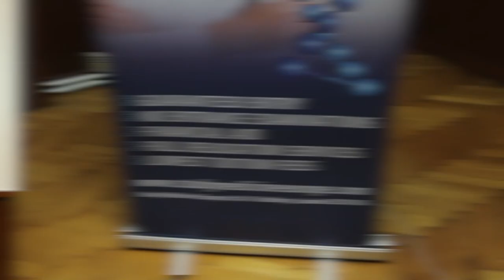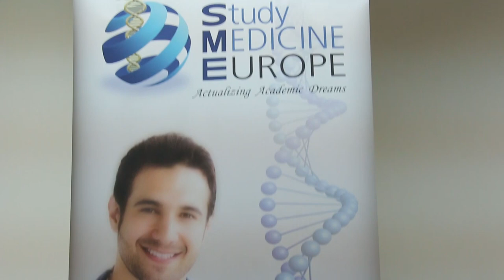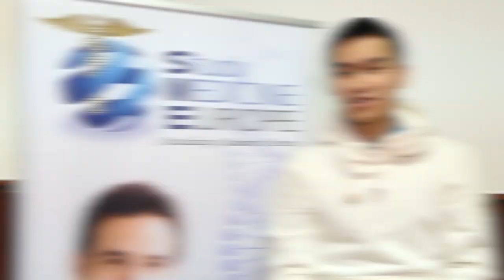Study Medicine at the University of Belgrade - Faculty of Medicine in Serbia - 2018 Reviews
Students describe how they wanted to study medicine and were delighted with Study Medicine Europe’s services to gain a place at the University of Belgrade - Faculty of Medicine in Serbia. They describe their own positive experiences of life in Belgrade, how easy it is to integrate with other students and reflect on how happy they are with their course.

ABOUT MEDICINE AT UNIVERSITY OF BELGRADE
Study Medicine Europe has partnered with the University of Belgrade to offer students the chance to study medicine and dentistry. The University offers a 6-year medicine programme and a 5-year dentistry course – both of which are fully taught through English. Fully-accredited and globally recognised, graduates of the University of Belgrade will be able to practice in many countries all over the world.
Learn more about studying at the University of Belgrade on our